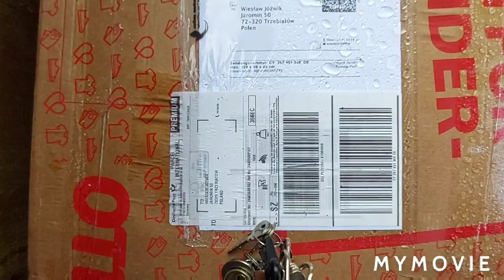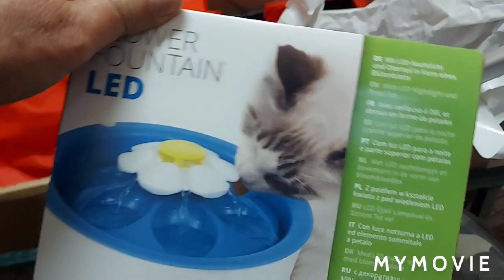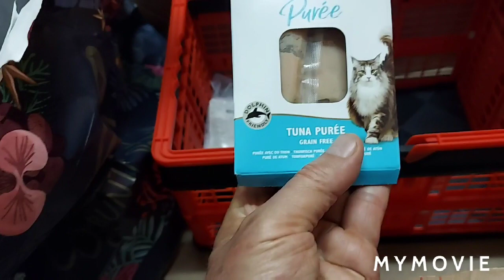DARCZYŃCY - nie zapominają o naszych kotkach i czynnie wspierają rzeczami i karmą : 10.08.2021/18:15